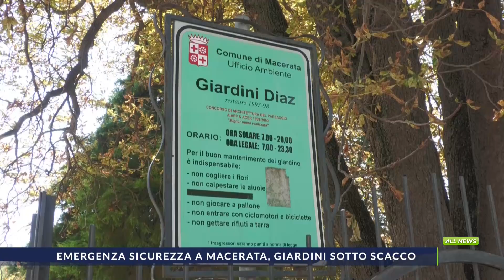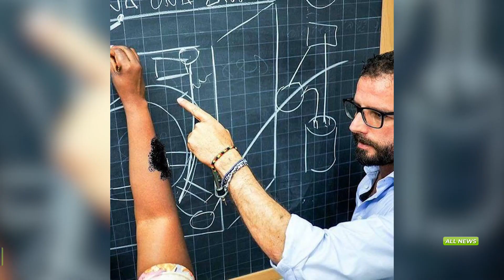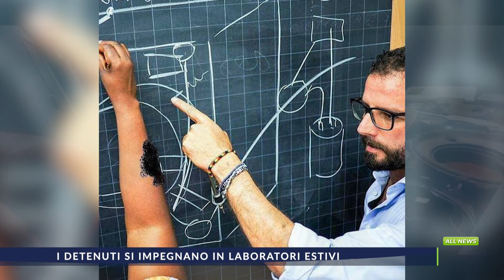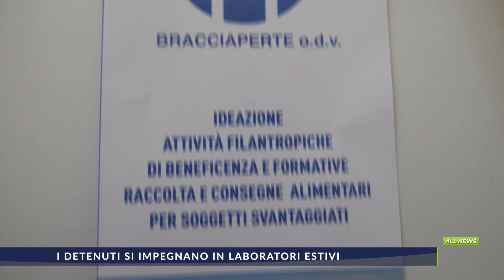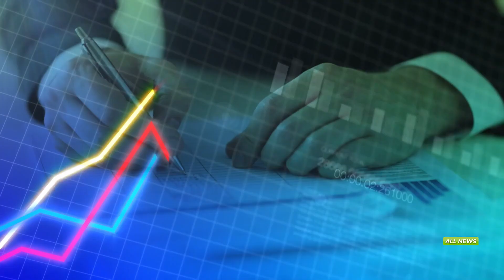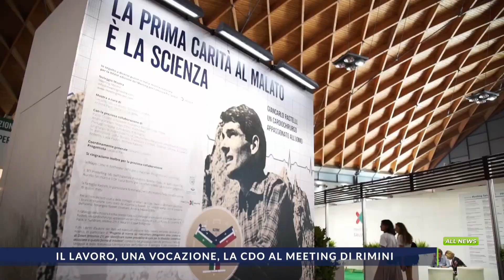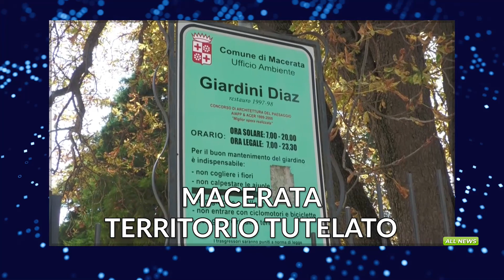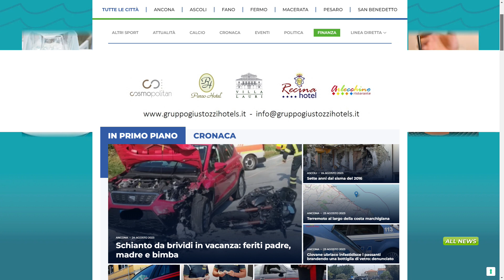ALLNEWS del 24_08_ Edizione sera delle 20.15